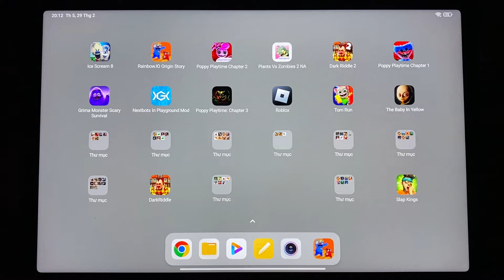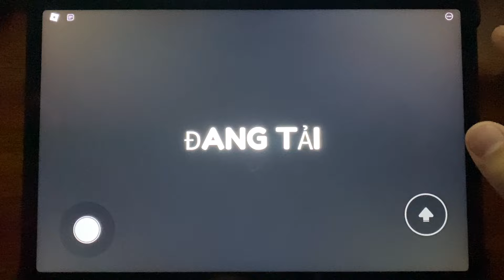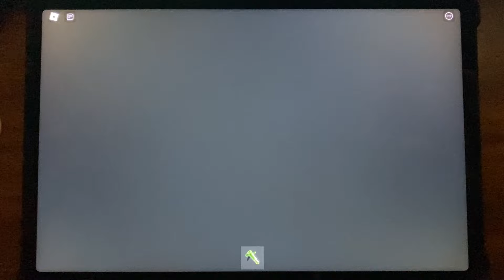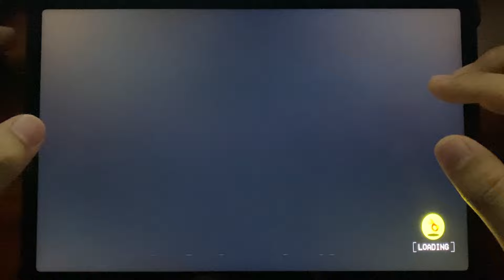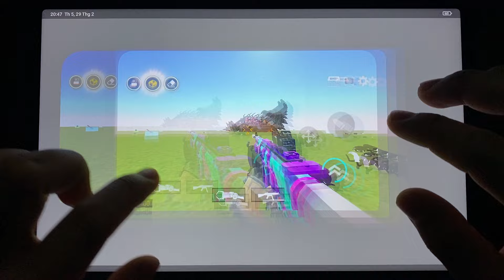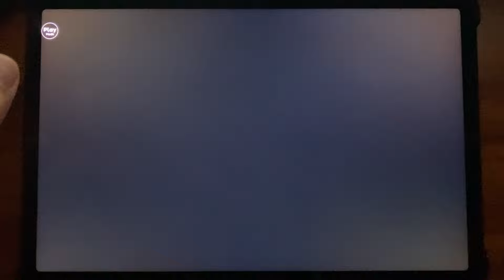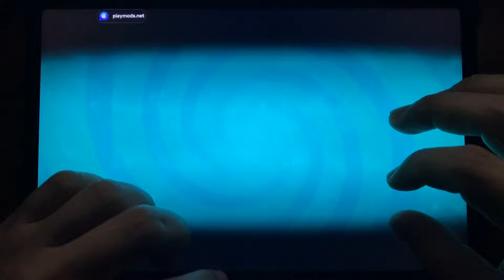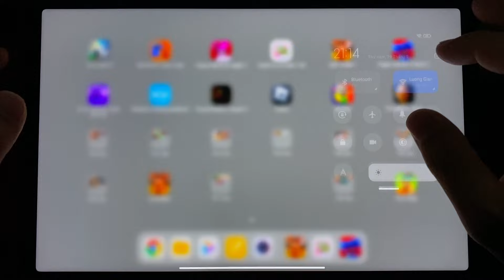Poppy Playtime Chapter 3,Roblox,Plants Vs Zombies 2,Nextbots In Playground,Ice Scream 8,Dark Riddle